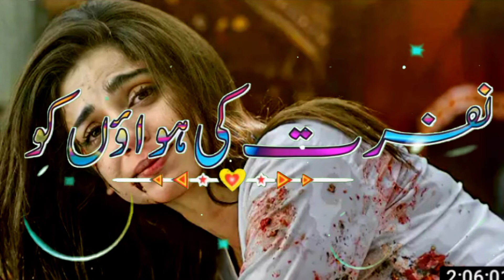urdo poetry حالات زمانےکے urdo shairy Waseem Official